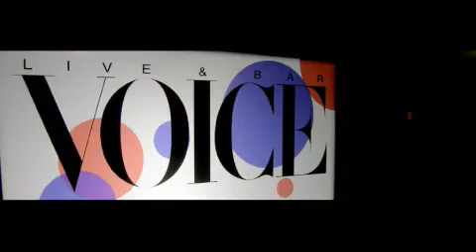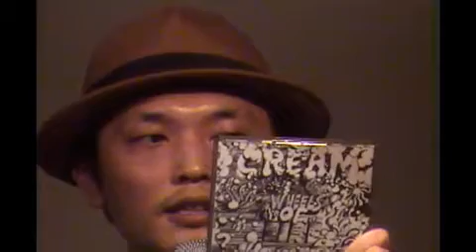島田家の有りっ丈vol24